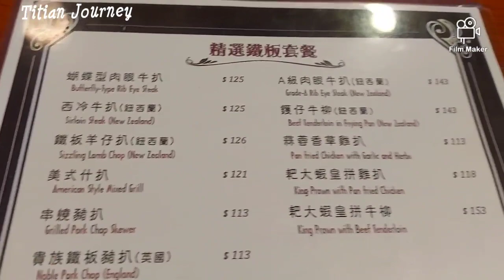LAMB STEAK / Kuliner steak kambing Di Hongkong yang menggoyang lidah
Steak ini adalah makanan  western atau berasal dari eropa yang berupa daging panggang yang disiram dengan sauce kacang,sausage bawang atau juga bisa dengan saus Merica,saosnya macam macam ya .

Jenis dari steak ini adalah sapi dan kambing bisa juga ayam ya tapi yang ayam kurang populer,yang sangat populer adalah jenis steak sapi dan kambing

Nah kebetulan kali ini saya nyobain steak kambing  kesukaan saya direstoran ini.
Dan rasanya lumayan menggoyang lidah,porsinya gede dan ada paket menunya dimana ketika saya pesan  steak kambing atau sapi itu sudah sepaket dengan sup,roti,dan juga free minuman.
pokoknya ini menu besar.

menu makanan ini bisa kalian jumpai direstoran steak dan sudah tersebqr diseluruh hongkong jadi mudah sekali untuk menemukan restoran steak ini